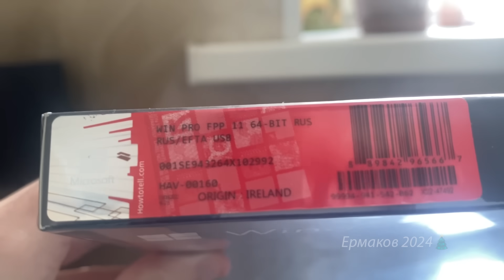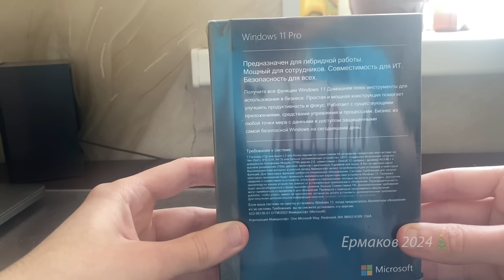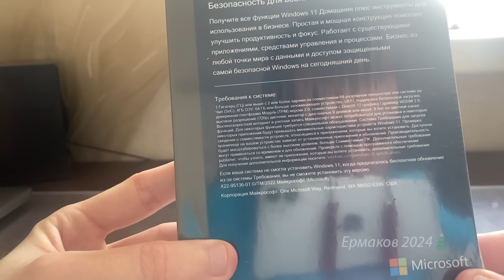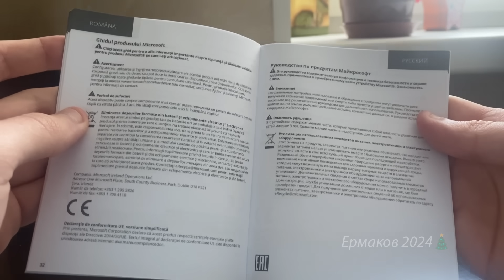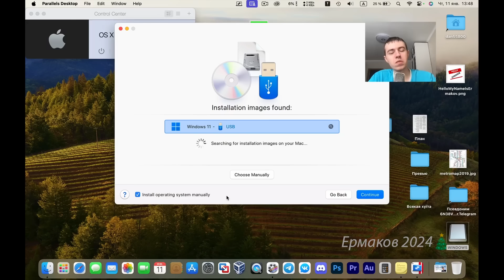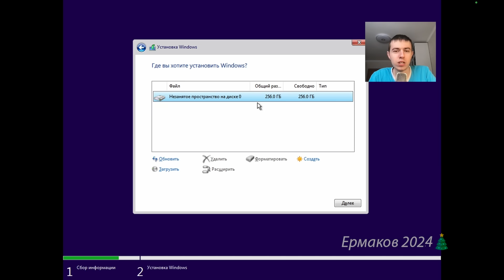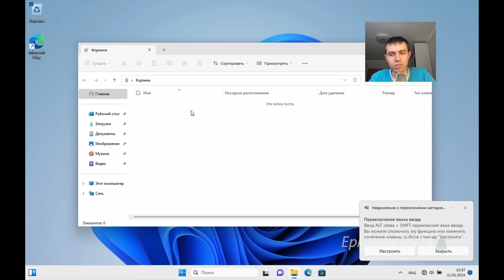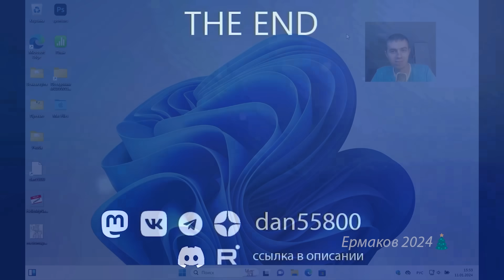Коробочная Windows 11! Лицензия! Распаковка и установка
SaleSoft24.ru – лучший магазин оригинальной продукции Microsoft! Windows, Office, Server, Visio, Project!